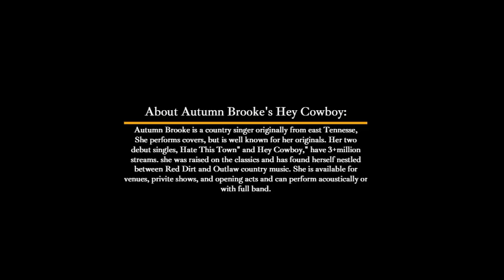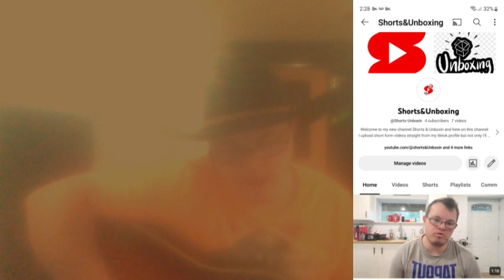Autumn Brooke: Hey Cowboy { Hey Cowboy acoustic version cover } by: Brandon Gibb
About Autumn Brooke:
Autumn Brooke is a country singer originally from East Tennessee. She performs covers, but is well known for her originals. Her two debut singles, Hate This Town" and "Hey Cowboy". have 3+million streams. She was raised on the classics and has found herself nestled between Red Dirt and Outlaw country music. She is available for venues, private shows, and opening acts and can perform acoustically or with full band.